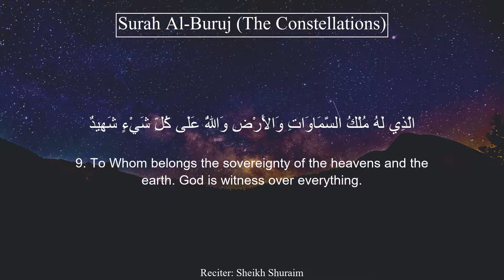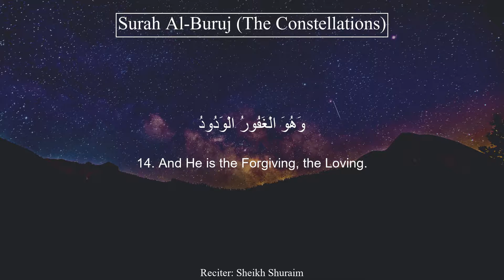Surah Burooj by Sheikh Shuraim with English Translation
Recitation of Surah Burooj (The Constellations) by Sheikh Shuraim with English Translation.